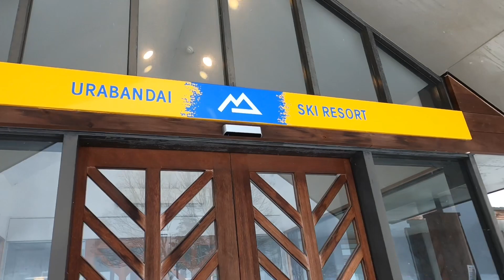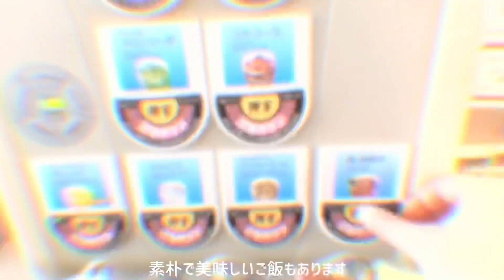裏磐梯スキー場 コースレポート 超穴場スキー場！ 全面パウダーな日 2022.12.24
Fukushima探検中のかおすぺです。
本日は福島県北塩原村にある
知る人ぞ知るスキー場
裏磐梯スキー場をご紹介します。

コンパクトなスキー場！
緩斜面が多めなのでファミリー向けです♪
が！雪がたくさん降った日は
さらさらもふもふのパウダースノーが楽しめます！

今回はクリスマス寒波で全面パウダーとなった
スキー場の様子をご紹介します。

0:00 オープニング
0:37 コース概要
1:28 第3ロマンスリフト-第２ロマンスリフト
2:18 ゲレンデ最上部
2:36 初級者コース
3:07 中級者コース
3:45 上級者コース
4:36 食事と設備
5:00 エンディング(NG集)

ここまでパウダーなゲレンデは初めてでした。
空飛ぶじゅうたんに乗っているような感覚でした。
パウダーの魔力すごい。

Twitterでは編集の裏側？など

最近滞りがちですが、note.も書いています
くだらない文章が多いですが覗いて頂けると嬉しいです！